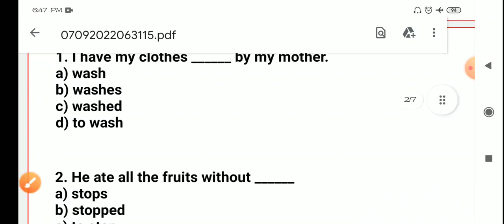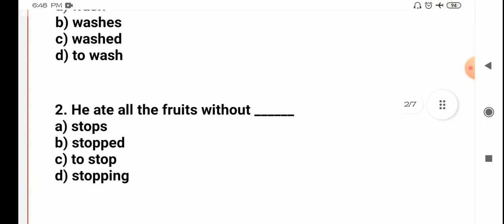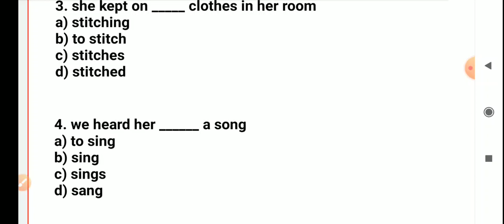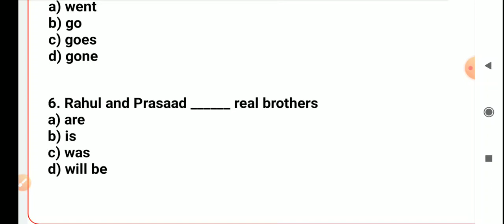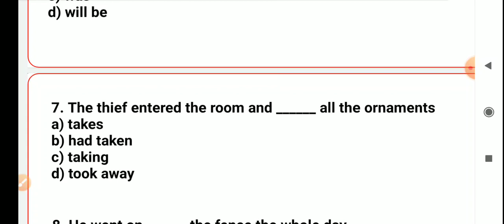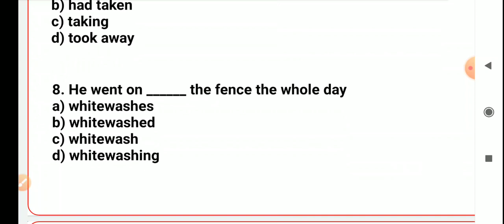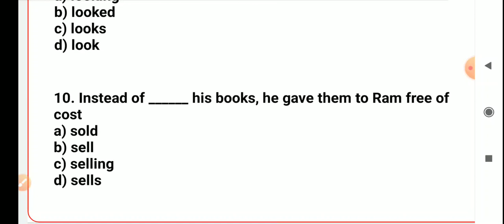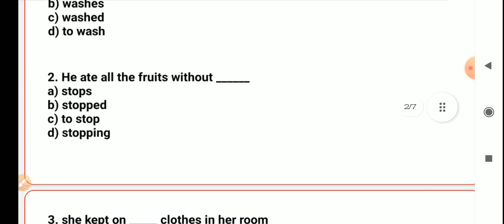কলকাতা এবং পশ্চিমবঙ্গ পুলিশ কনস্টেবল স্পেশাল ইংরেজি ক্লাস - 21 || বিষয় - Mock Test